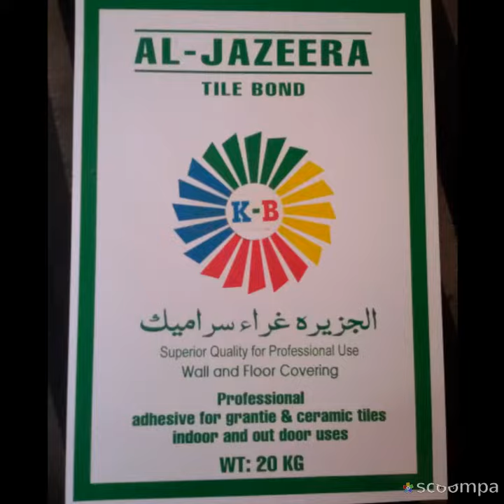Al Jazeera Tile Bond factory Mardan. الجزیرہ ٹائل بانڈ